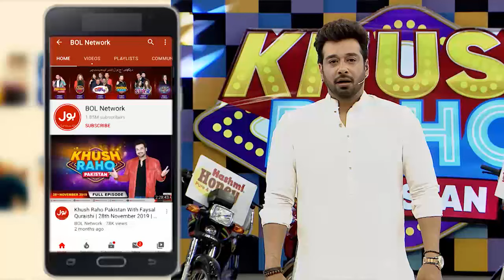Areeshay Ki Jugat Bani Show Ki Jaan | Khush Raho Pakistan | Faysal Quraishi Show | BOL Entertainment